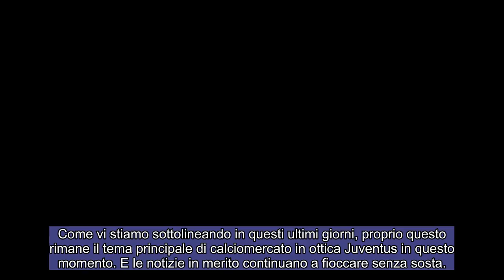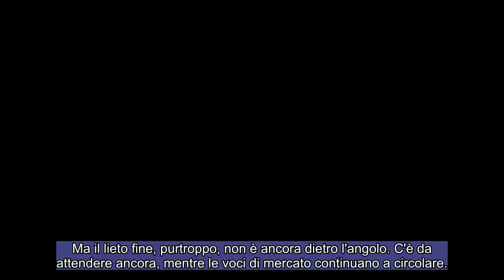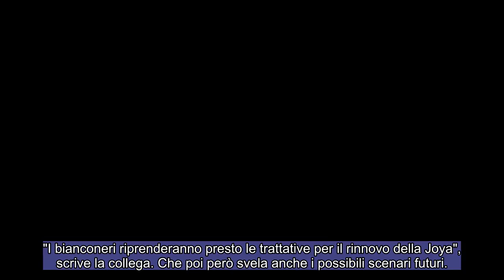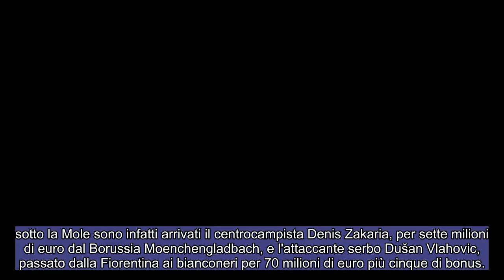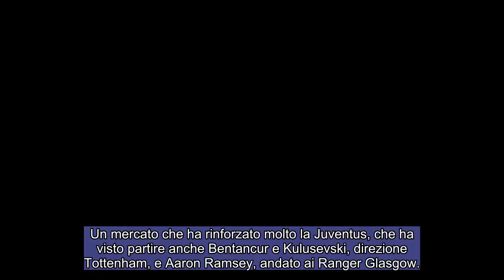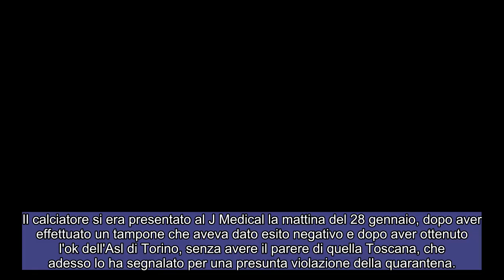CALCIOMERCATO JUVENTUS: Il futuro di Dybala, ci sono grosse novità “Se salta tutto…” !!!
Song: Luke Bergs - Summer Groove